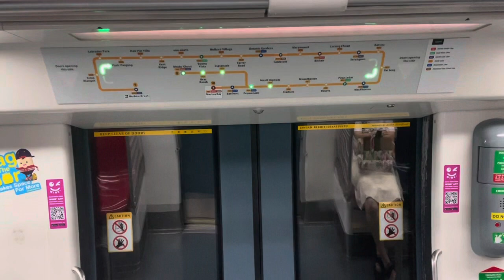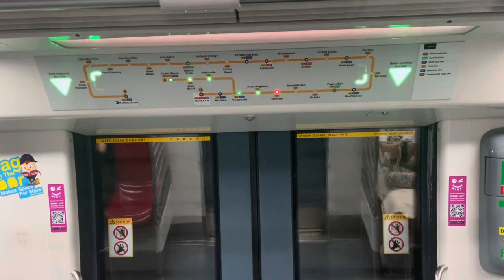SMRT Trains CCL Alstom Metropolis C830C [850] - Mountbatten to Stadium (➡️ Dhoby Ghaut)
Recorded on 28 June 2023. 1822hrs-1824hrs. After filming HDB Lifts at Mountbatten estate, I went to Singapore Sports Hub. Hence, C830C 850 from CC7 Mountbatten to CC6 Stadium for CC1 Dhoby Ghaut.

Published on 6 August 2023, 1900hrs